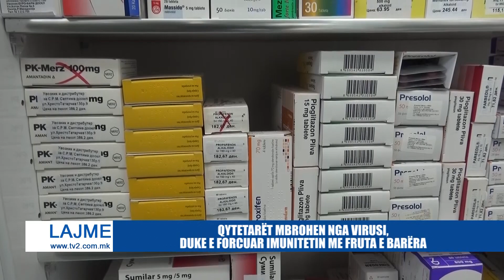QYTETARËT MBROHEN NGA VIRUSI, DUKE E FORCUAR IMUNITETIN ME FRUTA E BARËRA